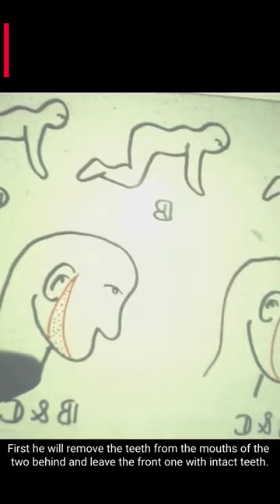Doctor's Disturbing Mission to Form a Human Centipede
This mad doctor wants to create a human centipede by connecting three people together
For this, he chooses two girls and one boy So dates them Ties them with a belt and begins explaining what he will do with them He says I will create a human centipede by joining you all together and I have already experimented this on lab dogs before However, this is my first experiment on humans He explains the process First, he will remove the teeth from the mouths of the two behind and leave the front one with intact teeth then he will remove the ligaments of their knees Ensuring they can never stand straight in life again He chose these three because the tissues of their skin matched with each other Hearing this, the people become horrified and the doctor starts administering injections to make them unconscious